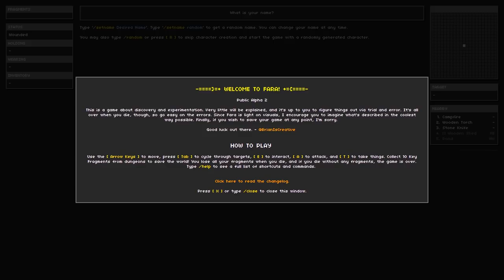PlayFARA.com Trailer - It's Got That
Do you have a keyboard? What about a soft spot for buggy PC games from the 80's?

Edited by Jarrid Reagle
Voiced by Brian Roberts